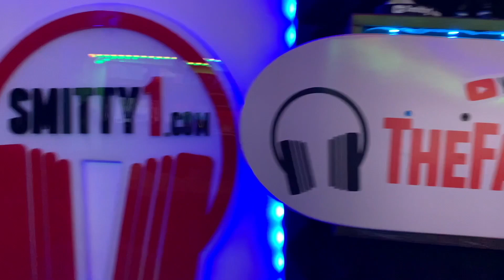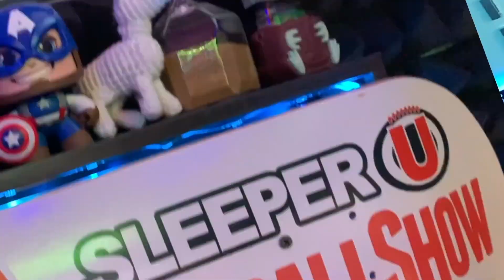Joe Burrow and Ja'Marr Chase STACK wins leagues!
On this episode of The Fantasy Football Show, Smitty talks about how Joe Burrow and Ja'Marr Chase stack wins leagues in 2022 fantasy football.